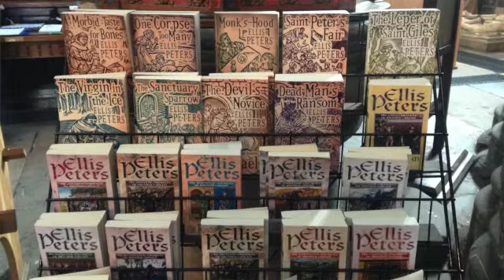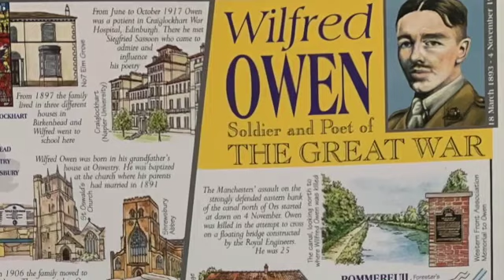Day #10 Where in the World?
Where can paper collage take you? Get Inspired with Paper Collage.